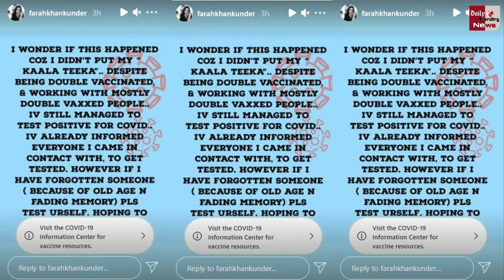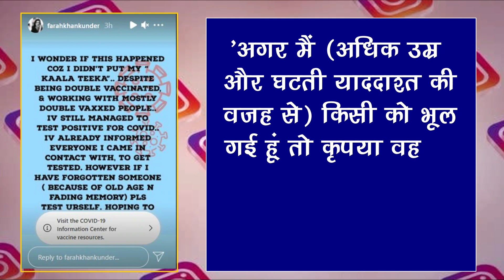Corona Positive: Vaccine की दोनों डोज लेने के बाद Farah Khan को हुआ Corona !!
Corona Positive : Farah Khan Tests Positive For Covid 19 After Being Double Dose Of Corona Vaccine | Farah Khan Latest Viral Video | Coroan Vaccine Latest News & Update